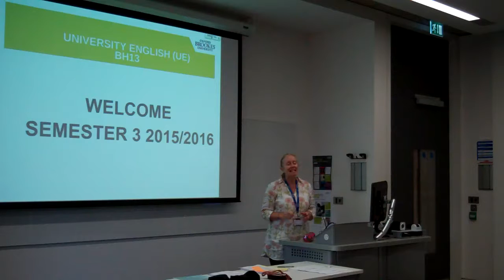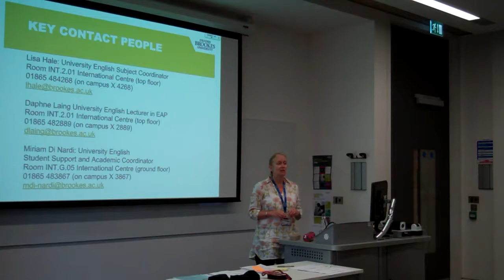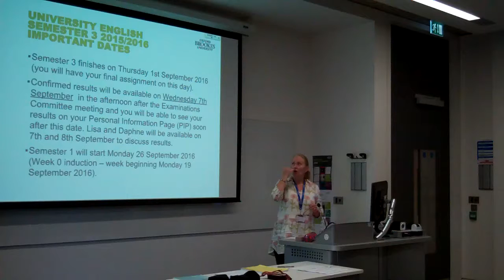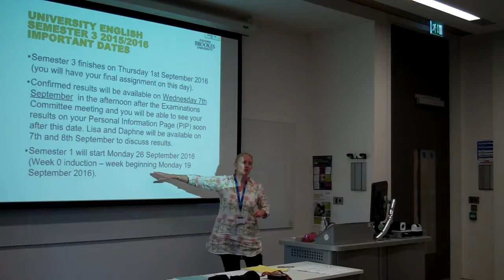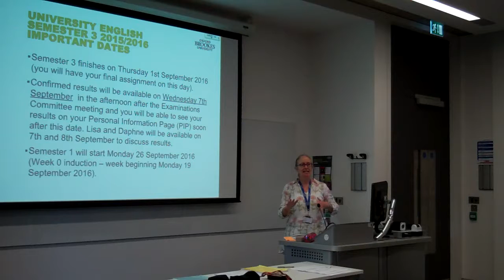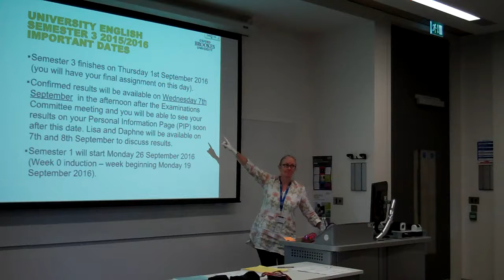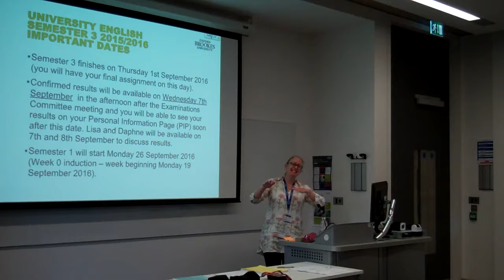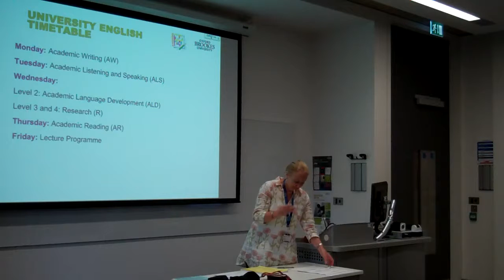University English week 0 induction talk - Part 1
Lisa Hale, the University English Subject Coordinator, giving the week 0 academic induction talk for the students studying on the 6-week course.